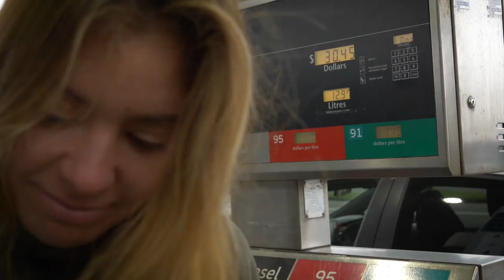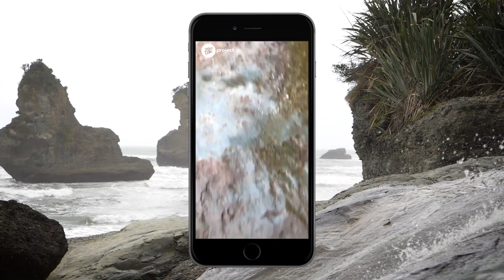Viajando por Nueva Zelanda 🥝 🇳🇿 Capítulo 6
Seguimos con nuestro Road Trip por Nueva Zelanda 🏔 🌊 Un país que no ha dejado de sorprendernos desde le primer día que llegamos 🤩

En nuestro 6º capítulo os enseñamos una joya escondida que nos sorprendió cuando dejamos atrás Christchurch y nos dirigiamos a nuestro siguiente destino 🚐 💫

¿Te gustaría venir a estudiar a un lugar tan especial como Nueva Zelanda? Puedes encontrar toda la información aquí 👉🏽

Y no te pierdas la entrevista a Josep que ya ha empezado su viaje, y nos cuenta su experiencia estudiando en tierras kiwis